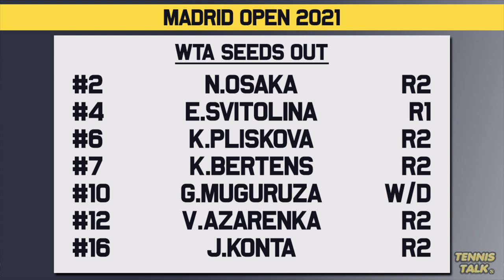Top Seeds SHOCK UPSET at Madrid Open 2021 | Tennis News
The Madrid Open 2021 continues to surprise with big names in the women's draw falling early. Osaka, Svitolina and Azarenka among the biggest names so far to lose before the business end of the tournament.